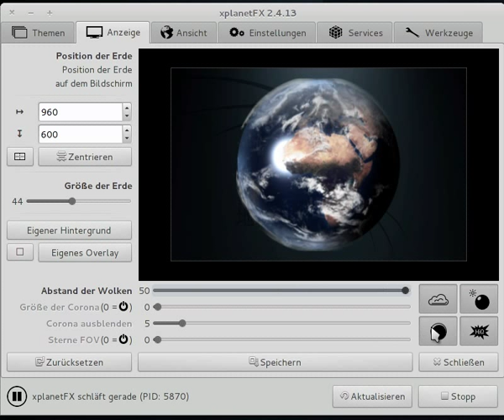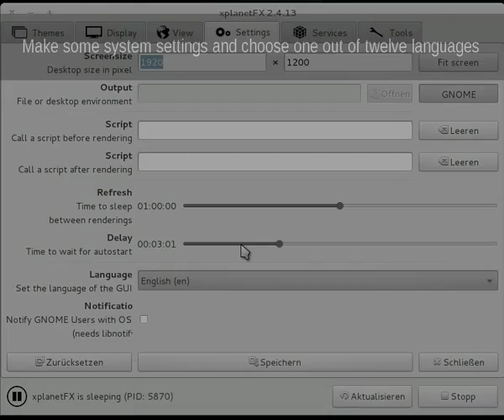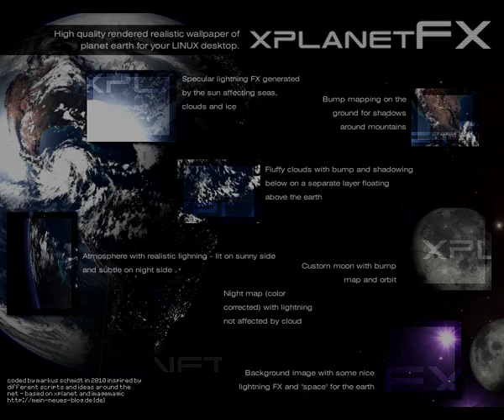xplanetFX - Dynamic wallpapers of mother earth for Linux desktops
xplanetFX renders high quality wallpapers of mother earth in realtime with lighting and cloud effects on Linux desktops. It is based on xplanet and imagemagick and is available @